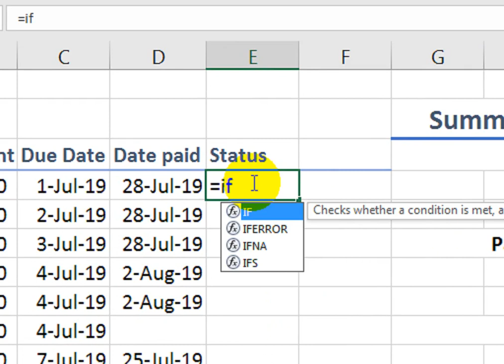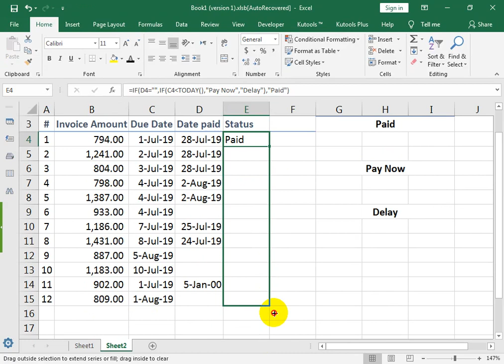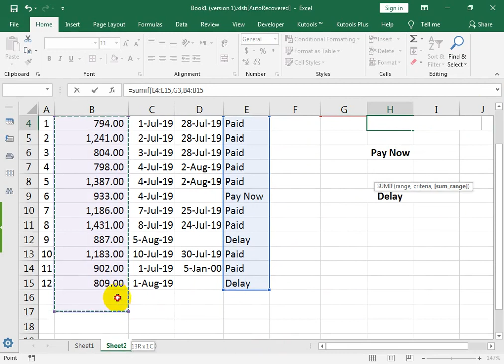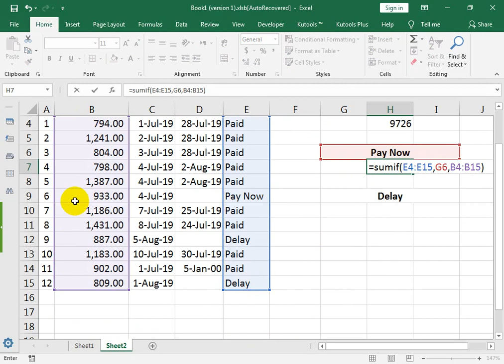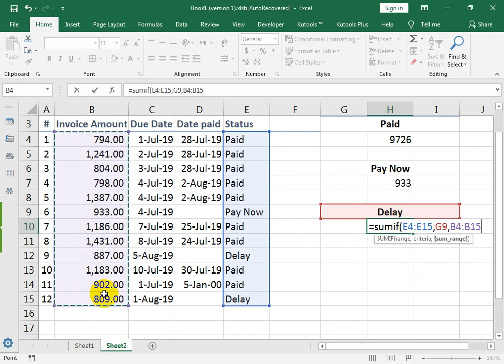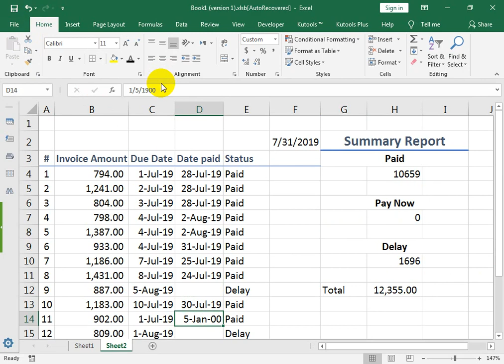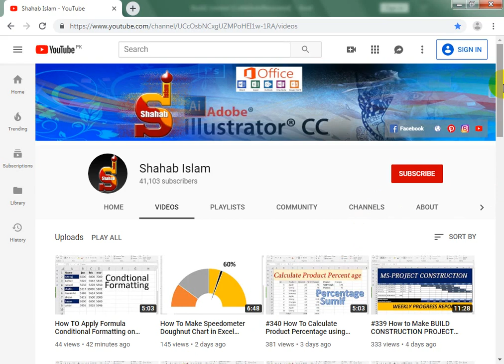#341 How TO Make Account Payable Receiving Summary Report in Excel Hindi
Ms Excel Hindi. How TO Make Account Payable Receiving Summary Report in Excel Hindi.